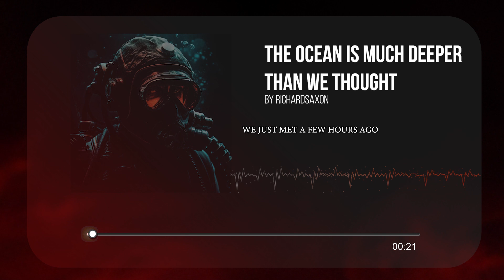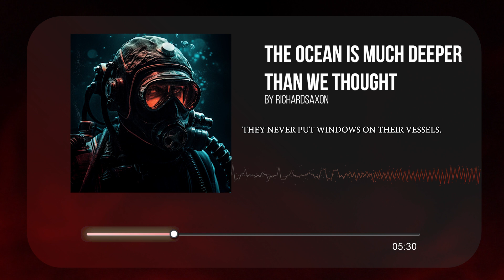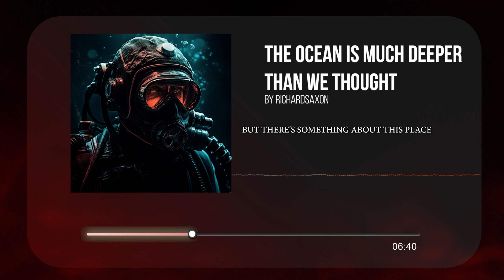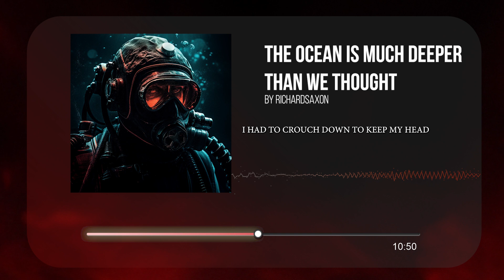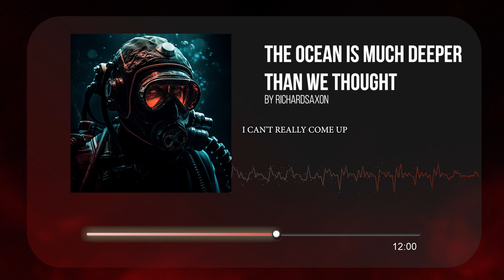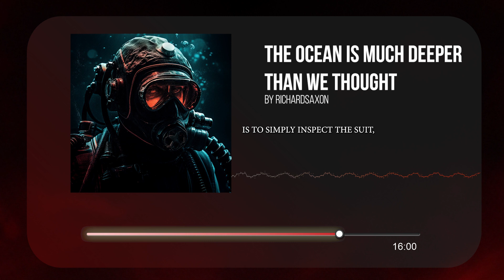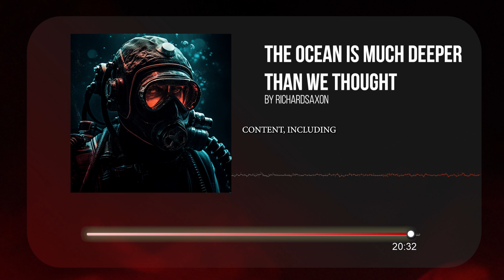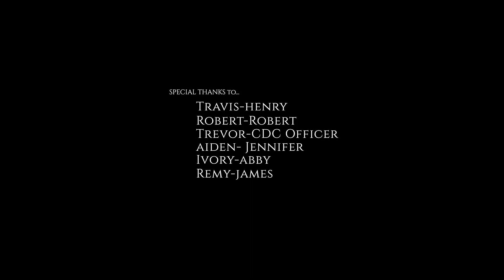The Ocean Is Much Deeper Then We Thought | Scary Story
The Ocean Is Much Deeper Than We Thought, and the mysteries it holds are both mesmerizing and chilling. Dive with us as we unravel the depths and uncover what has been hidden for eons. These tales of the abyss that are bound to send shivers down your spine, this journey will change your perception of the world's oceans forever. Not just a vast expanse of blue, the ocean is a realm of the unknown. Dive deep, explore more, and let the ocean's secrets envelop you.

show some love to our actors! 👏👏👏

Robert - Robert

Travis - Henry

If you're a fan of scary stories, then you need to check out this story. From creepypasta to true horror stories, you're sure to be scared to your bones! Join us as we take you on a journey into the dark side of life!